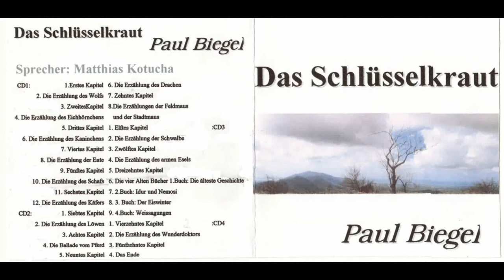Das Schlüsselkraut 16 Die Ballade vom Pferd - Kinderhörbuch